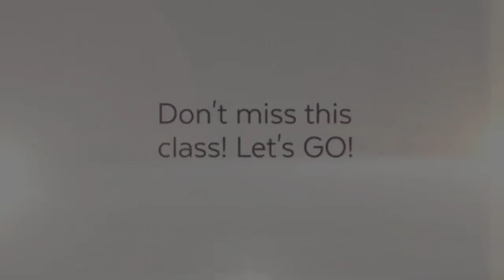How to Utilize Meetup.com!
RealEstateAgentTraining | How to Utilize Meetup.com!
FREE webinar for Real Estate Agents
Tuesday March 22, 12 noon EST TuesdayTips Marketing.

On the next live Agent Mastermind, guest speaker Michael Cardascia will be sharing with us how to use Meetup.com to build relationships within your local community and build your business.

Meetup.com is an amazing tool that most of us are not using – but it can be a goldmine for your business. Mike will be giving you tips on how to host your own meetup, event tips, call to action ideas, and how to follow up after.

No Inventory? Talk To 5 Times More People in One Hour Than Most Do in Five Hours